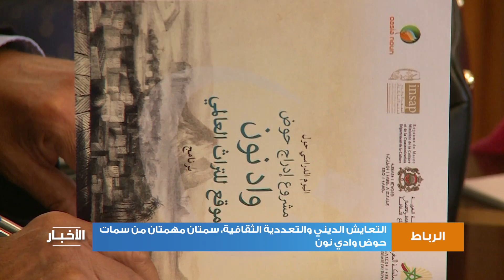التعايش الديني والتعددية الثقافية، سمتان مهمتان من سمات حوض وادي نون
على هامش اليوم الدراسي حول مشروع إدراج حوض واد نون كموقع للتراث العالمي المنظم من قبل أكاديمية المملكة  بالرباط، أبرز المشاركون في ورشة نقاش حول المناظر الثقافية والمواقع الطبيعية ، أن التعايش الديني والتعددية الثقافية من السمات الرئيسية لحوض واد نون